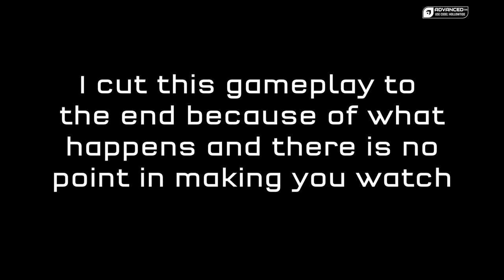Can You Win Last Spartan Standing Using Only the Sidekick? | Halo Infinite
Today we try to get a win in Last Spartan Standing with only the Sidekick. I won't lie, what happens in the first game TILTS me for the rest of the session and makes me rage pretty hard. How are you liking the new Halo Infinite game mode Last Spartan Standing?